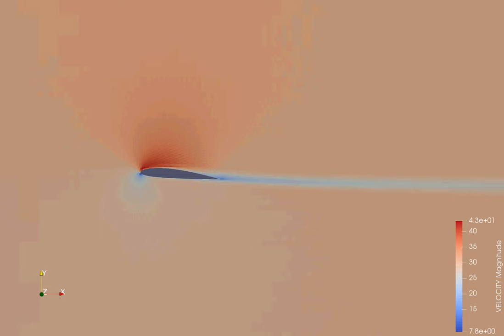Velocity contour of the flow over aero-foil at 5deg Angle of attack.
The video shows the variation of velocity as the flow over the aero-foil at 5deg AoA furthers.